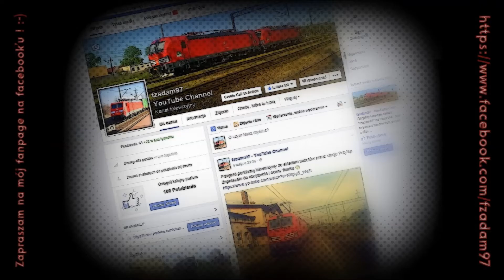[Orion Kolej] M62-1205 z TEM2-265 | Przylep (Zielona Góra)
Dwie spalinówki M62-1205 z TEM2-265 wchodzą wraz z węglarkami w jeden z "przylepowskich" łuków :-D Pozdrawiam mechanika, i jeśli to było do mnie, to dziękuję mu za pozdrowienie mnie puzonem :-)
Zapraszam na mój fanpage na facebooku:
Następnie zachęcam do odwiedzin strony Kolejowa Zielona Góra na facebooku:
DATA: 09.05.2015